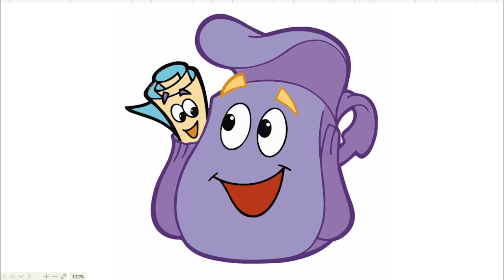Dora The Explorer Backpack & Map Creative Art For Children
Dora the explorer backpack and map creative funny educational art video! Backpack is a friend who accompanies Dora on all her adventures. Just like Dora, Backpack can speak both Spanish and English. Backpack is a real go-getter with a can-do spirit. As Backpack says in her signature song, "Anything that you might need, I've got inside for you." A funny, bouncy rolled-up Map that lives inside Backpack's side pocket and peeks out whenever we call "Map!" Map speaks English and is an incredibly useful helper for our young explorers because he always knows where to go and how to get there.